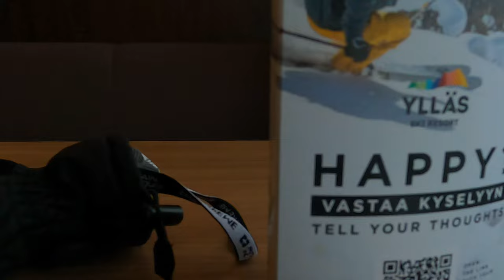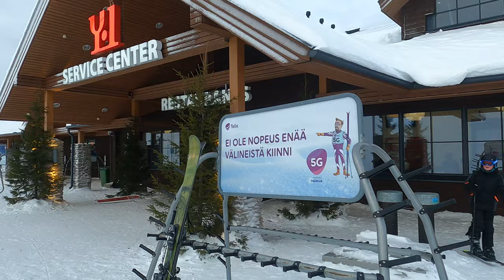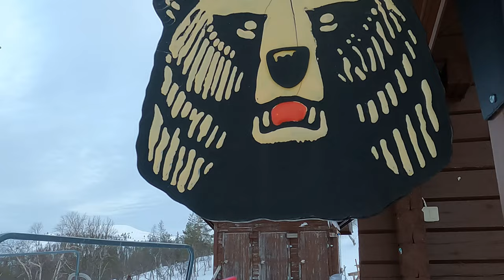Yllas - Husky Safari and Skiing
Created with the GoPro App on my iPhone. January 2022